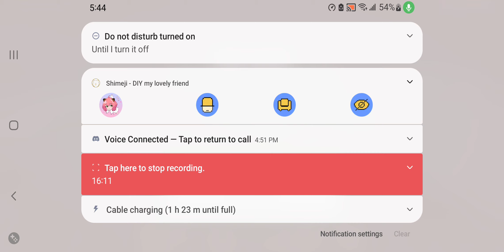Making a SMP Server With Friends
i will being going live every two weeks but keep in touch if i call out for your name